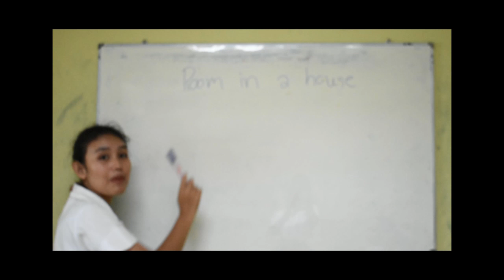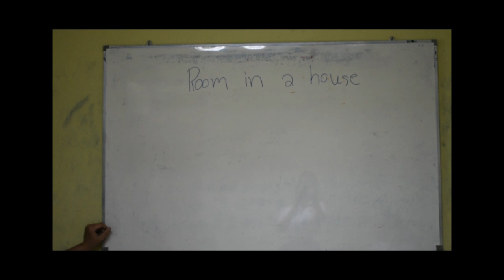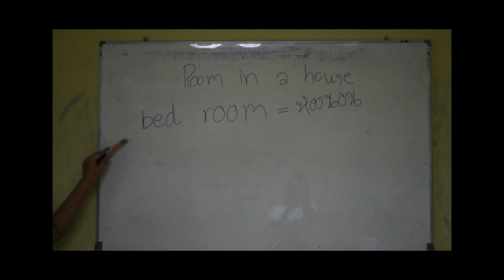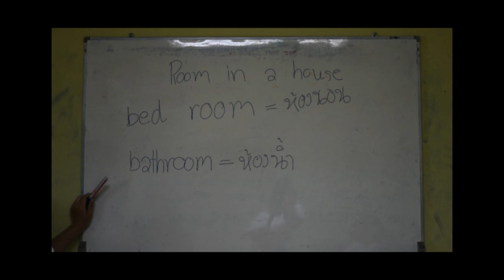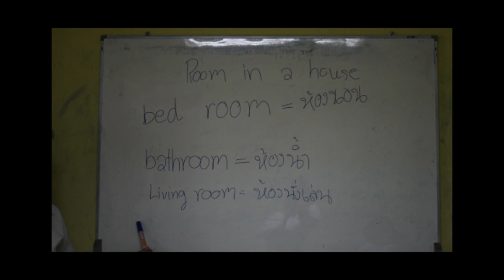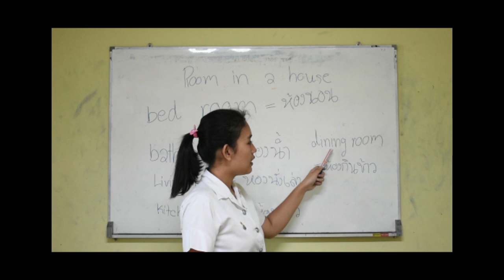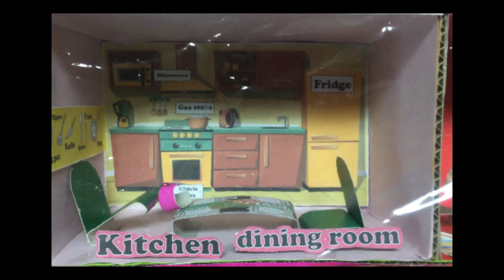Rooms in a house